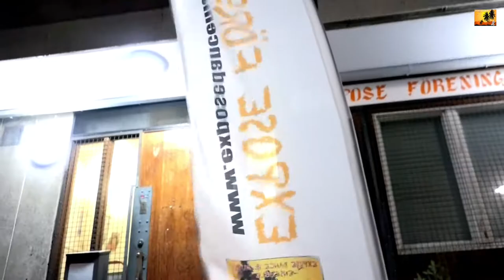Alla hjärtans dag med MasmoUng